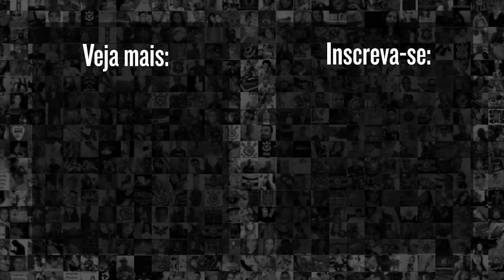"SEGUE SEM MUNDIAL!" Olha o CARRO DE SOM que corinthianos soltaram nas ruas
Se liga no carro de som que a fiel soltou na cidade de São Pedro, interior de São Paulo. Confira!

9h | Rapidinhas do Corinthians, com Beatriz Zoccoler e Marcelo Becker
12h | Papo com Vessoni
17h | Voz da Torcida - Com Raul Moura e Luis Fabiani
19h | Respondendo o Chat  - Com Lucas Faraldo
20h | Redação Meu Timão  - Com Lucas Faraldo e convidados